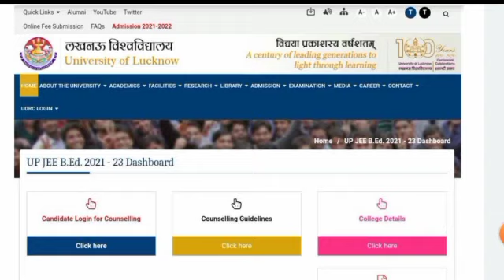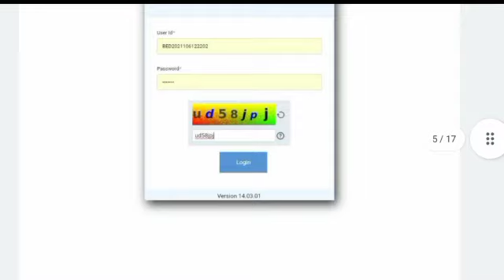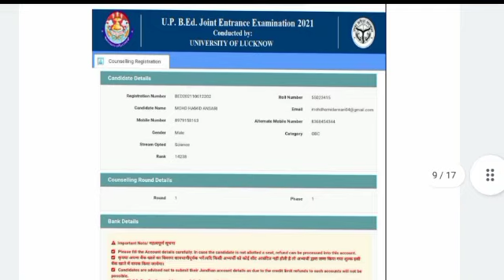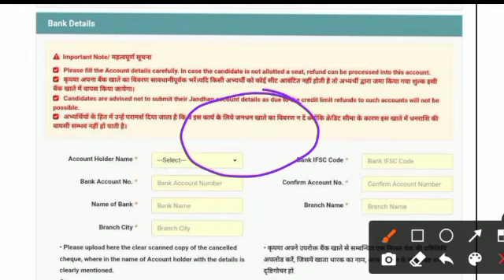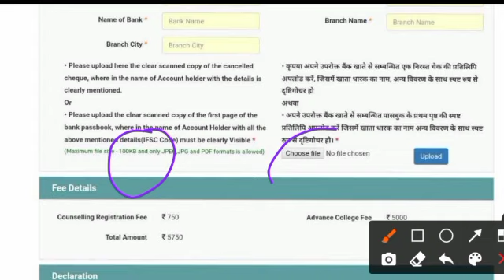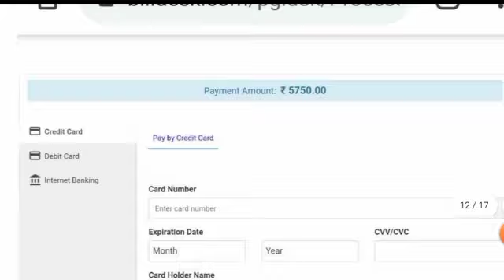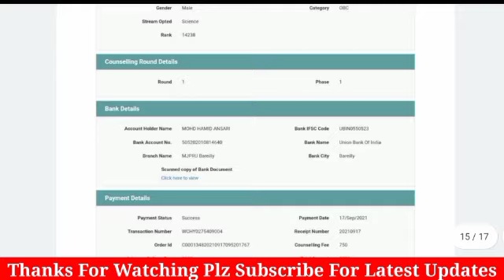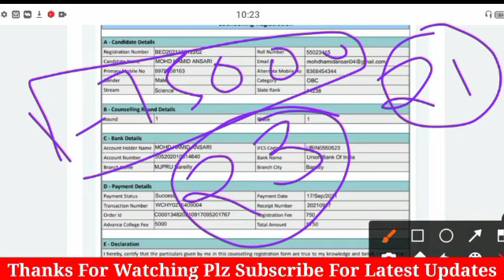up bed first round counselling registration process| bed counselling registration 2021step by step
Upbedlatestupdate Up bed latest news
Up bed latest update
UpBedLatestUpdate Up Bed Entrance preparation
Target Entrance Exam
T_E_E_Bed_Preparation